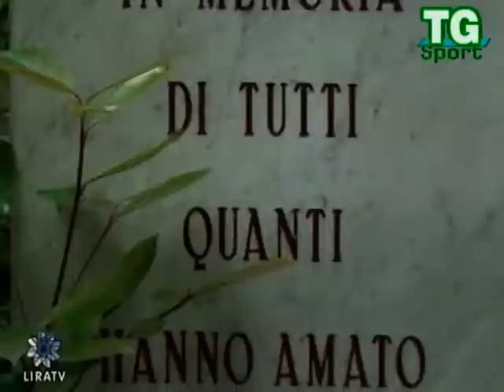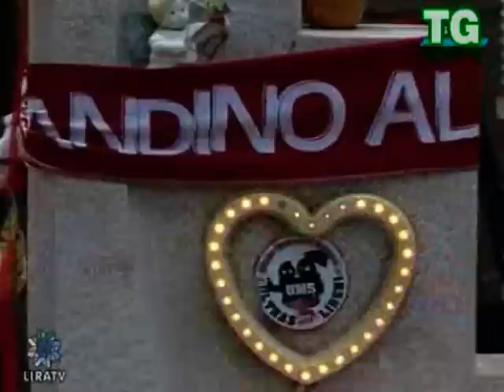Intervista alla Signora Lioi madre di Enzo Lioi 08/05/2015